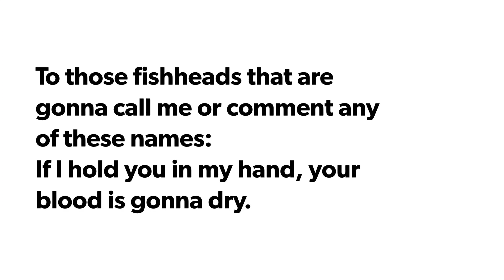I hated being light skinned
I hated being light ever since I was a teenaged girl. During those years, I was repeatedly mocked and made fun of not because of my size, height or my quirkiness, but my skin complexion.
What baffled me was the fact that these remarks were not coming from other races, but from people who were Nigerians.

I was always the 'fairest of them all' in all my classes (secondary and college).  My classmates thought I was unapproachable (Like some Ajebo snob) because I was light skinned.

I wasn't beautiful or African enough because I had such an attractive skin colour. I always stood out every where I go and my skin colour was hard to miss in a crowd.

This statement 'Tis because you're fair' put a hole in my chest and dismantled my entire world. Until then, I had never seen my skin complexion as something shameful. The jokes were harsh enough to make an twelve year old feel ashamed of her existence. I acquired nicknames such as “Up Nepa” and the “Bororo.”  I had not yet learned how to speak up and defend myself, nor had I learned to believe that I was anything other than what they were saying. Therefore, my self esteem was damaged and my self perception was clouded.

As I progressed through school, I constantly compared myself to my peers with a darker complexion. I always saw them as better than me and sometimes found myself being intimidated around them. Even though they called me names, I longed for their acceptance. My mother constantly reminded me of my beauty and my value and my worth. Although I appreciated her words, they were of little consolation. She is my mother and she is supposed to feel that way. However, there is something so important about being accepted, especially in adolescent years.

I feel for the light skinned guys who no one wants because girls think they're not manly enough. I think tis time we stop creating a rift within the black race, whether one skin is dark or light. It has poisoned our thoughts as well as our actions against each other. This mentality has chained the minds of African Americans and has forced us to adapt to the belief that there is a difference in status if you are a lighter or darker complexion. We're all Beautiful, Black and African enough, no matter the colour of your skin.

My journey is one that is shared by many young adults who have felt rejected because of the complexion of their skin. It was not until my last year in college that I was able to formulate my own beliefs about who I was. That may seem like too long of a time, but I had to unlearn some things about myself to fully embrace my existence.